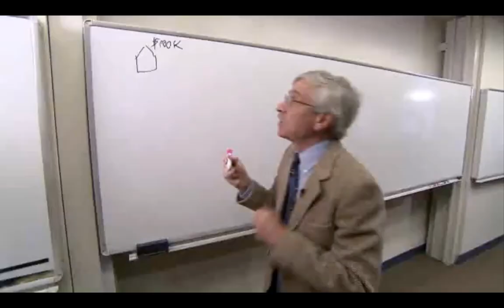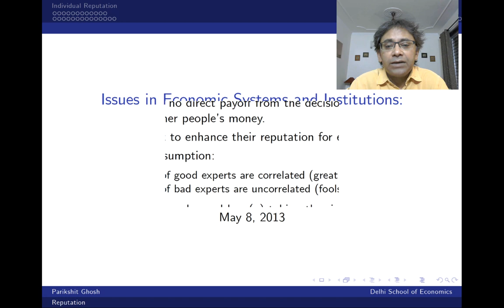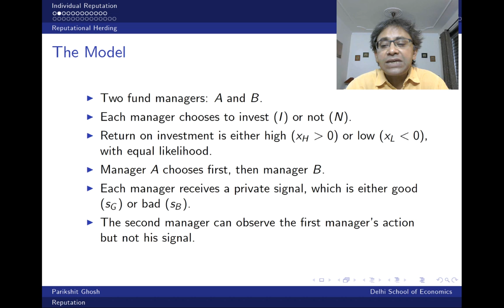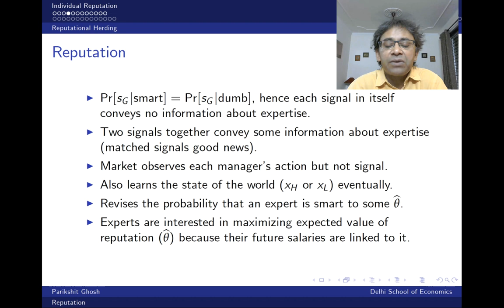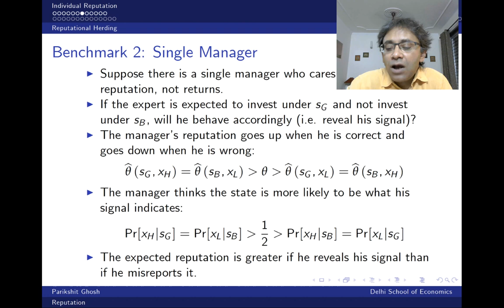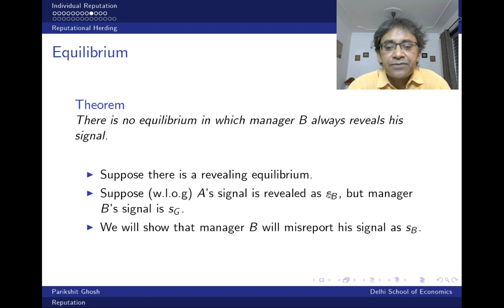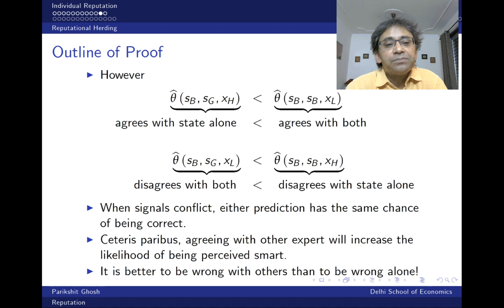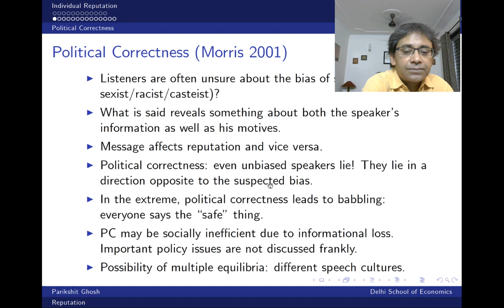Reputational Herding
This video covers the Scharfstein and Stein paper on opinion herding. Investment advisors, hedge fund managers, credit rating agencies, etc. want the market to believe they are knowledgable experts. But this generates perverse incentives for them to agree with each other, which may lead to phenomena like the housing bubble and financial crisis.